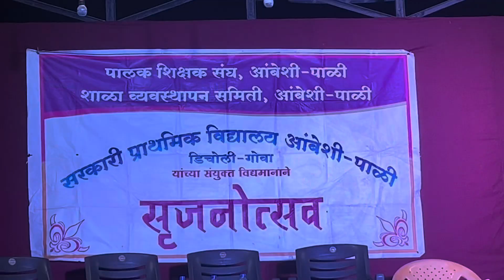10 th “Srujanotsav” Govt prim school Ambeshi pali Bicholim (gathering)